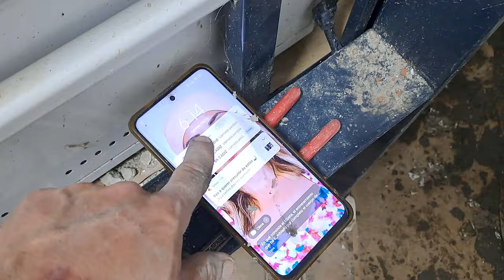A QUEDADO EL TECHO DE LUJO XD